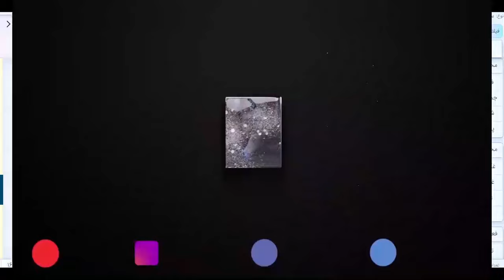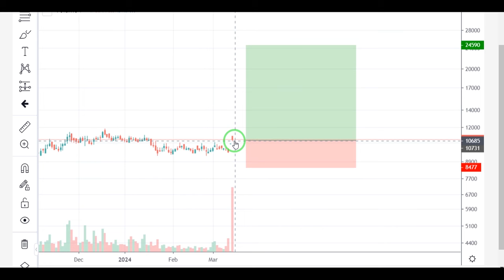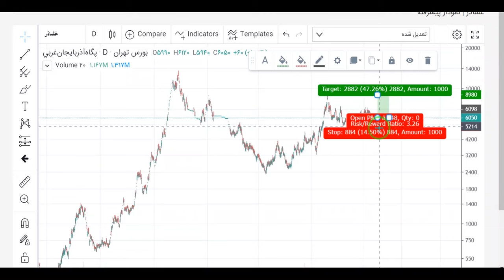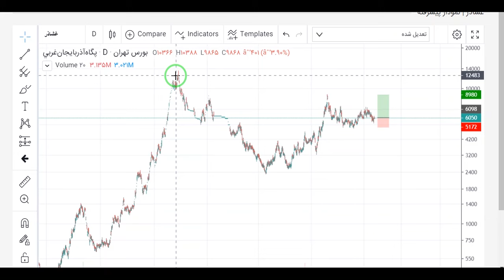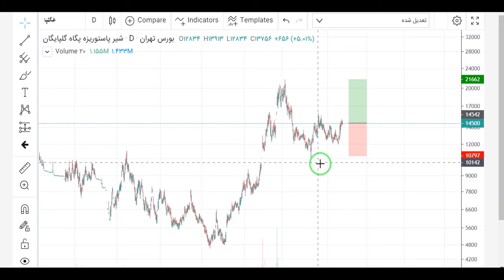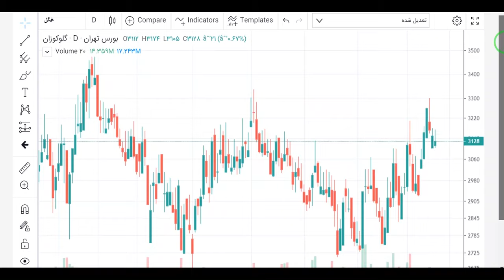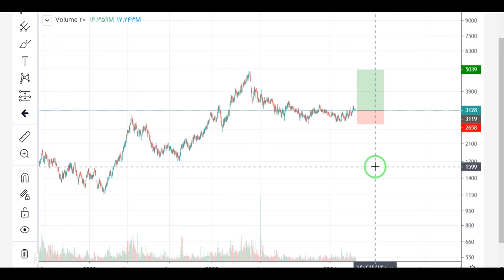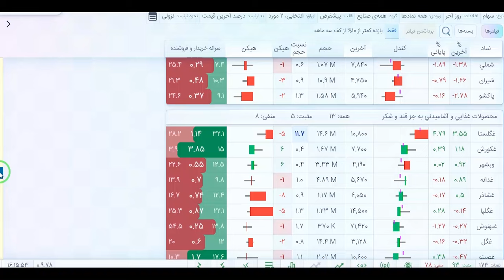بررسی نمادهای کف قیمتی و مناسب خریدگروه مواد غذایی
لینک کانال جدیدم در یوتوب  درباره لایو تریدهایم